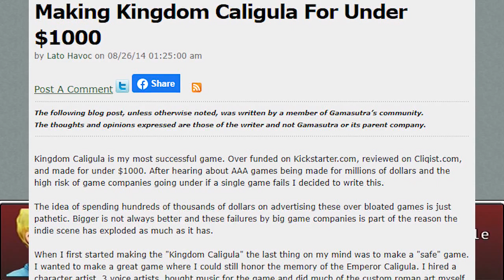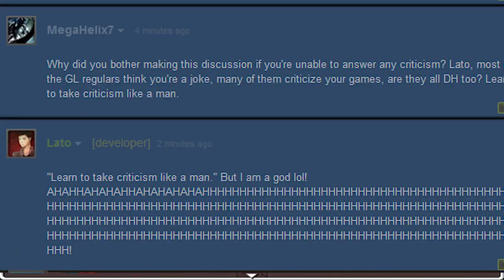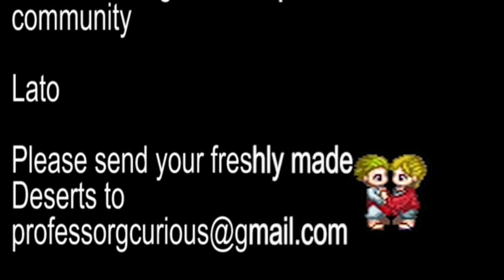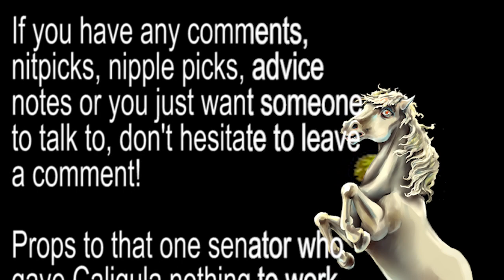Curiosity's Sake: Episode 59 - I Am Caligula (PC)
Caligula's reborn, with an RPG Maker adaptation of the mad emperor, brought to us by an equally eccentric developer.